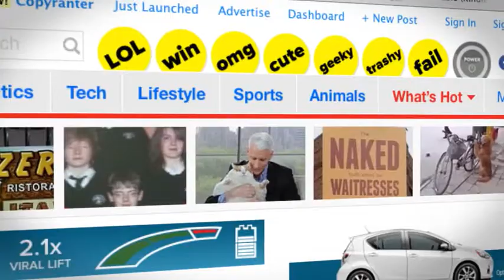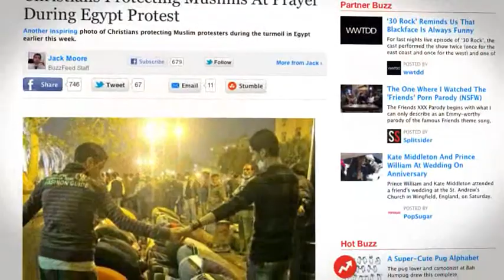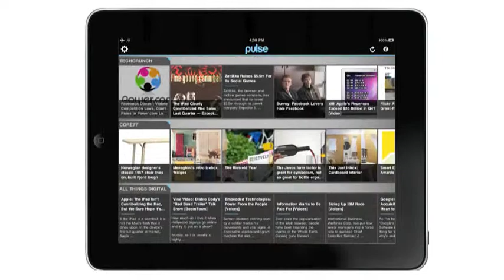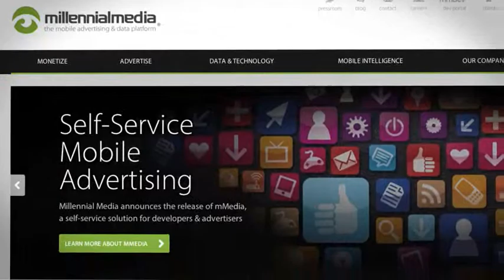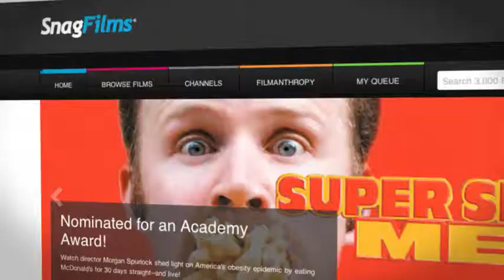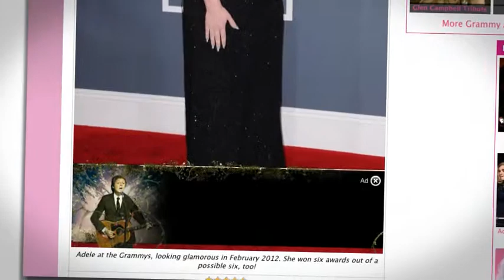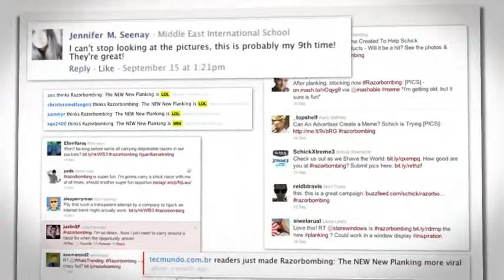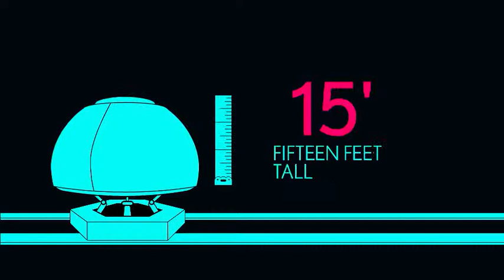The Digital Media Revolution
NEA has a robust portfolio of companies unified by a single theme:  the fundamental transformation occurring in the way we consume and interact with digital content. New publishing, advertising and consumption models are rapidly gaining traction in today's app-centric and highly mobile landscape. This video features a handful of companies -- BuzzFeed, Fanhattan, GumGum, Millennial Media, Pulse, SnagFilms, and Stitcher --  in NEA's growing digital media portfolio along with commentary from general partners Patrick Kerins and Kittu Kolluri.